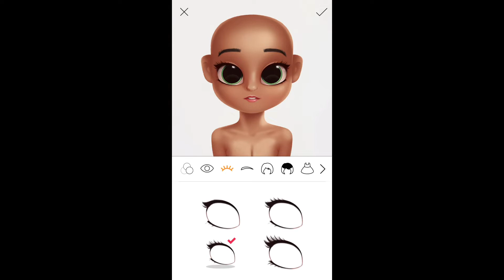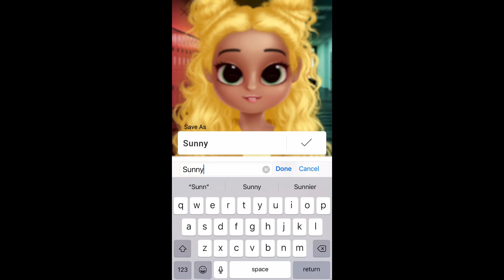Sunny Madison Dollify